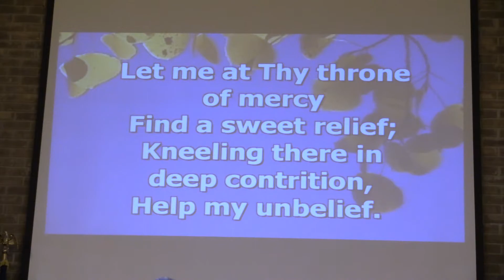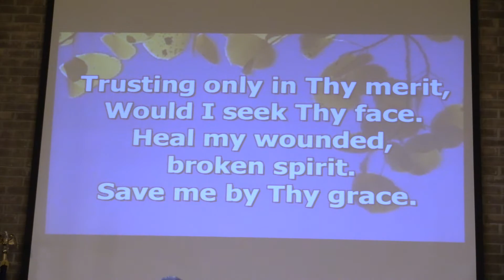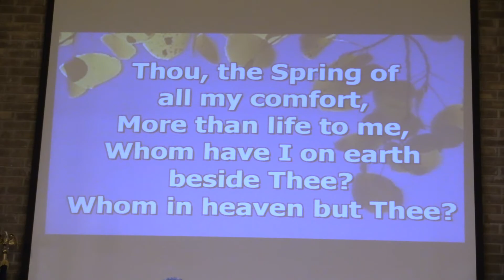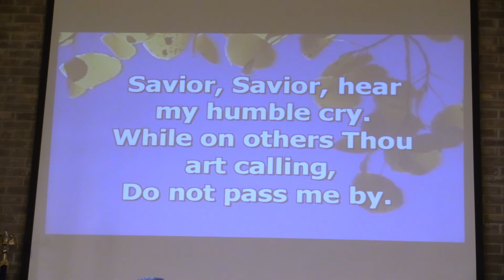Hymn #569- Pass Me Not, O Gentle Savior 3-4-17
On March 4, 2017 at Cocoa SDA Church (1500 Cox Road, Cocoa, FL 32926), Elder William Morse presented the Bible message, "The Chosen People."